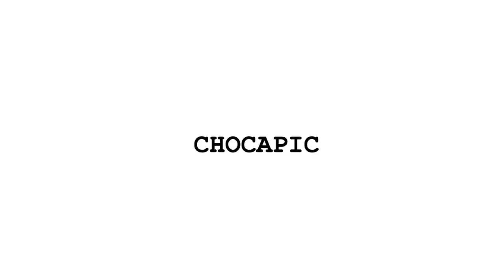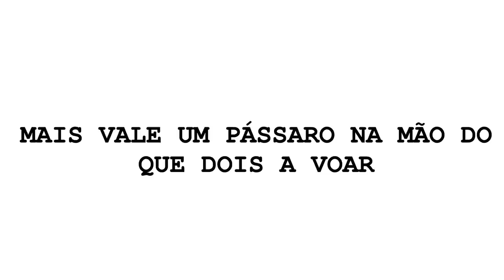GOZAtv com TC APRESENTA: LUATY BEIRÃO (TEMPORADA 2021)